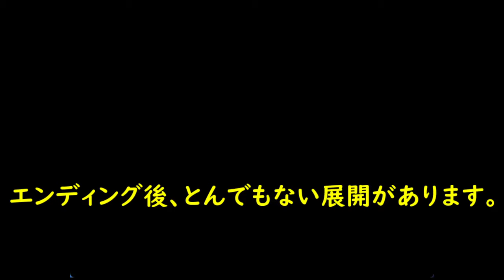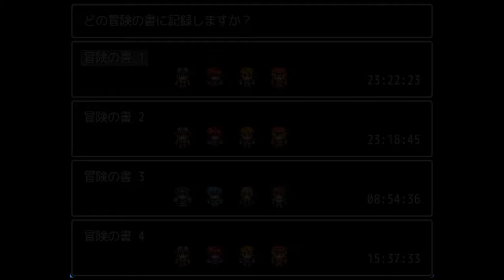ドラゴンクエストBrand fleck2 #27 このチャンネルでしか見れないイベント 製作者様VS配信者カズボー エキシビジョンマッチ 裏ボス撃破後のエンディング変化も見る kazuboのゲーム実況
©︎ SUGIYAMA KOBO